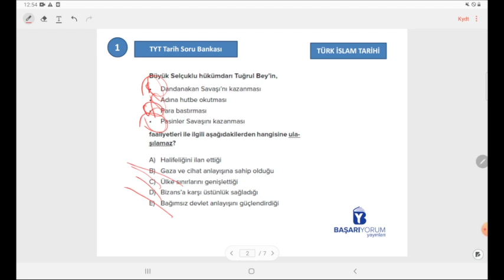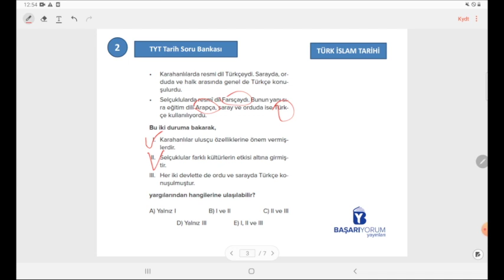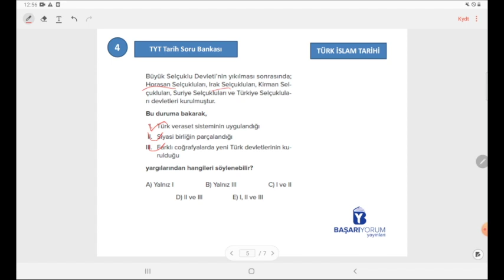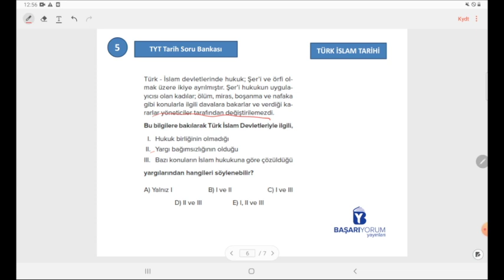TYT Tarih Soru Bankası • Sayfa 57